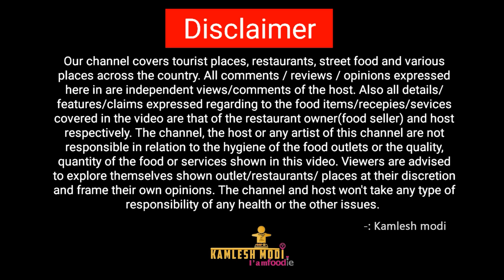100કિલો પાવભાજી રેસિપી એકી સાથે તપેલા માં આ રીતે બને?😊 સંજયભાઈ શેઠ કમલેશ મોદી